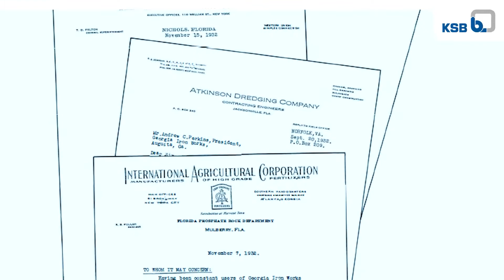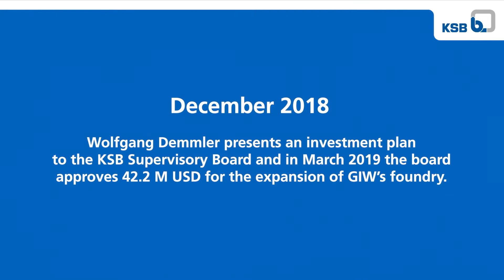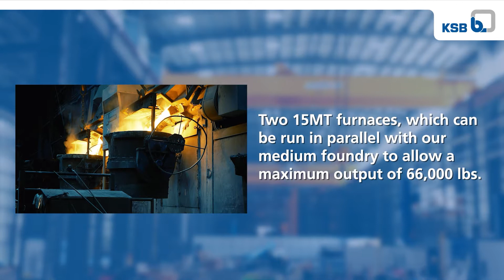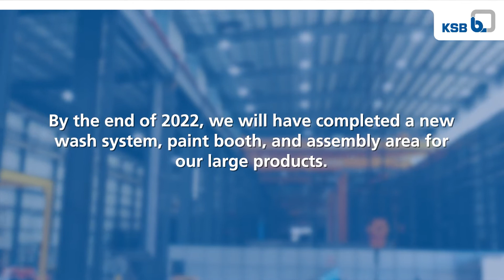Celebration of GIW's History and Future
GIW technology is grounded in a long history of real world experience, research and development. Get a glimpse of our 130 year history and discover how we are still pioneering the way in the production of world class slurry pumps with the expansion of our manufacturing facility.